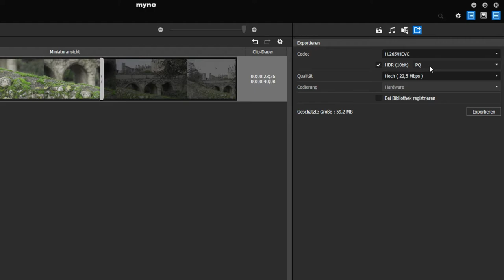Grass Valley Mync 1.40 Update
Neue Funktionen in Mync 1.40:
- HDR Vorschau
- HDR Storyboard-Bearbeitung
- HDR Export (MP4, 10bit [H.265/H.264])
* nur mit Intel Quick Sync Video